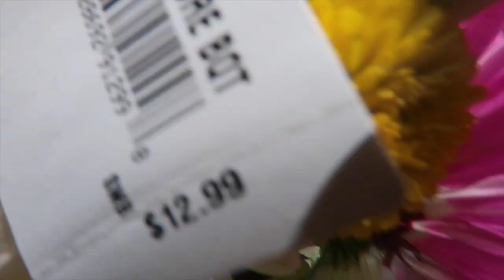Celebrando el dia de las madres en familia 💐 Vlog #83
Aqui tambien les dejo los links a mi tienda en Instagram y Facebook

"BrazaletesJQLCalifornia"

Thanks to
Credit to editing by matthieu :